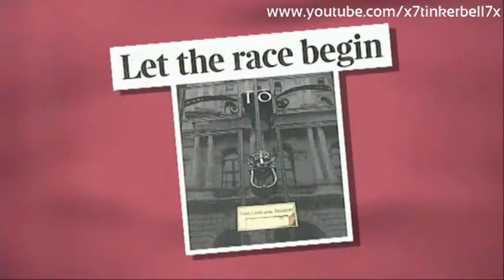Loose Women | The General Election 2010 | 6th April 2010